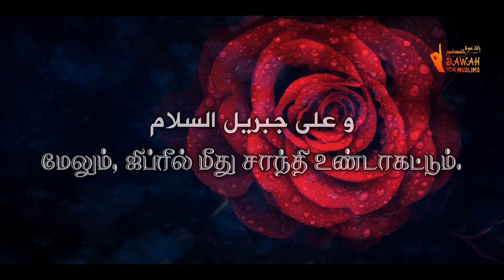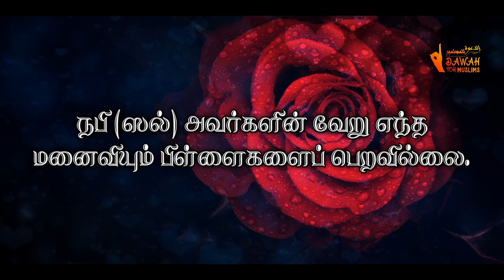முஹம்மது நபி (ஸல்) வரலாறு | பாகம் 5 | நபிகளாரின் திருமணம்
அஸ்ஸலாமு அலைக்கும்

இந்த சேனலில் நபிகள் நாயகத்தின் முழு வரலாற்றை பாகம் பாகமாக சிறிது சிறிதாக அழகிய முறையில் அல்ஹம்துலில்லாஹ் பார்த்து வருகிறோம். எனவே, தொடர்ந்து பாருங்கள் இன் ஷா அல்லாஹ்.

இந்த காணொளியில் நபிகள் நாயகத்திற்கும் கதீஜா (ரழி) அவர்களுக்கும் எப்படி திருமணம் நடைபெற்றது என்பதையும் அவர்களுடைய குழந்தைகளைப் பற்றியும் அழகிய முறையில் கூறப்படுகிறது.